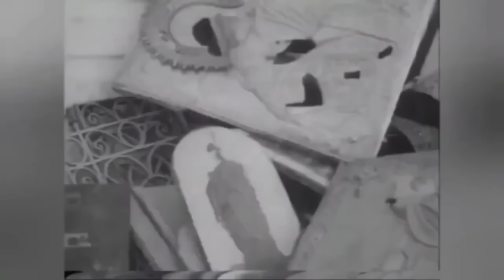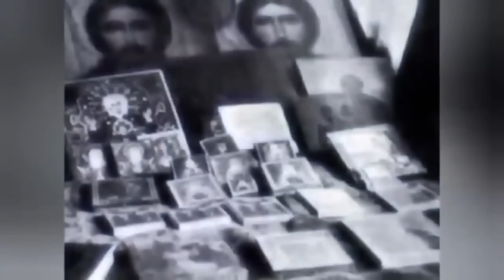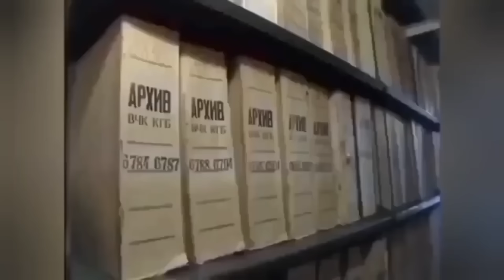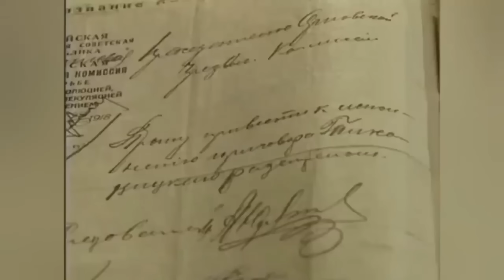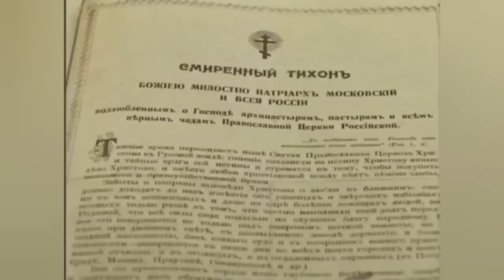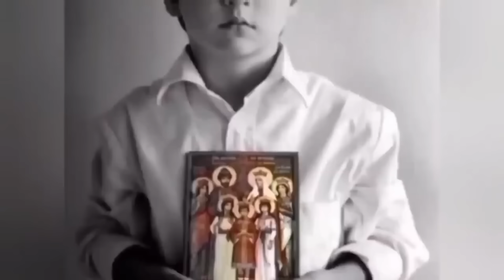ЗАСПИРТОВАННЫЕ ГОЛОВЫ ВСЕХ ЧЛЕНОВ ЦАРСКОЙ СЕМЬИ РОМАНОВЫХ ПРИВЕЗЛИ В БОЧКАХ.МЕМУАРЫ ГЕНЕРАЛ ДИТЕРИХС